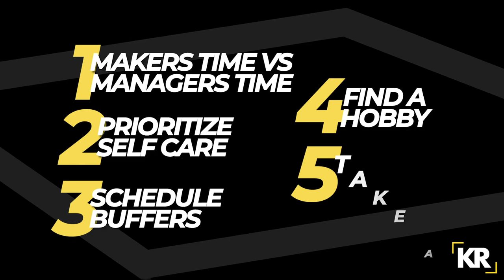How to Avoid Burnout (And What You Can Do About It)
Do you find yourself burning out? Struggling to figure out where your time is going and how to create some space in your calendar? In this video, I provide you with five strategies that will help you maintain a healthy work life balance to perform at your best and avoid burnout.

DOWNLOAD: The Resilience Toolbox Checklist – 10 Immediately Actionable Steps to Increase Your Mental Resilience Today

These days it can be very demanding learning how to turn off work and how to say “no” to maintain boundaries to avoid burnout while working from home.

The biggest challenge I see with organizations I work with is that most employees need to take the time to create an Ideal Week (one of the tools from inside The Resilience Toolbox) to create time and space within their calendar to prioritize Self Care.

I understand, it’s very difficult to do!

When I left playing with Team Canada in sledge hockey and created the Sledge Hockey Experience, I was all over the place with my schedule and found myself close to burning out on several occasions as I built a life after sport.

Before you know it, you might find yourself in a downward spiral that you feel like you can’t get out of.

If you find yourself struggling and on the brink of burnout, here are five tips to help you take back control and avoid burnout.

1. Learn Makers Time vs. Managers Time
2. Prioritize Self Care
3. Schedule Buffers
4. Find a Hobby
5. Take a Nap

As I speak about in my keynote on The Hero Mindset, by focusing on small things that make a big difference we can start to take charge in our own life and become a hero in our own movie.

Burning out while working from home can creep up on you fast. If we don’t take time to monitor how we are spending our time, we will be heading in a downward spiral faster than we know it.

So, continue to practice these small, sometimes silly strategies, to help you maintain control over your health and mental energy to get the time and space you need in your calendar to keep performing at your best and avoid burning out.

Kevin

Learn how to find clarity, health, and happiness by applying Kevin’s key principles here:

Kevin Rempel is a 2014 Paralympic bronze medalist in sledge hockey.

After being paralyzed at the age of 23, Kevin not only learned how to walk again, but to overcome the mental battle of both depression and living with a disability to rebuild his life, and eventually reach the Paralympic podium in sledge hockey.

Today, Kevin is a full time entrepreneur through keynote speaking, his corporate team building program, The Sledge Hockey Experience, and a coaching program on mental resilience, titled The Resilience Toolbox.

Kevin is an expert in change management, mental health, and resilience as he speaks on The Hero Mindset which enables organizations to drive results and embrace change.